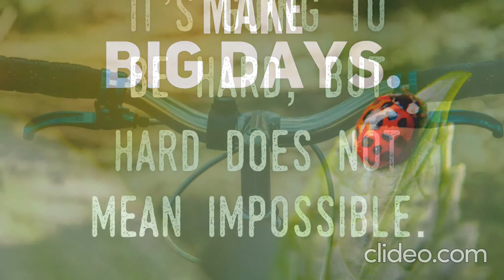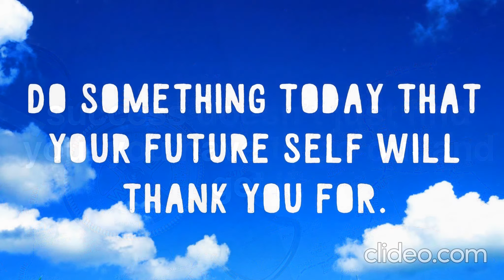motivational-quotes-to-inspire-you-to-be-successful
“Creativity Is Intelligence Having Fun.” – Albert Einstein

Albert Einstein authored this encouraging and uplifting quote. In just five words, he captured the essence of his intellectual philosophy and inspired others to embrace the creative process.